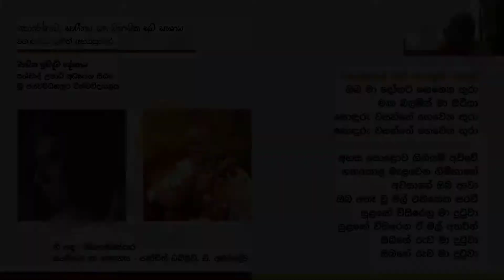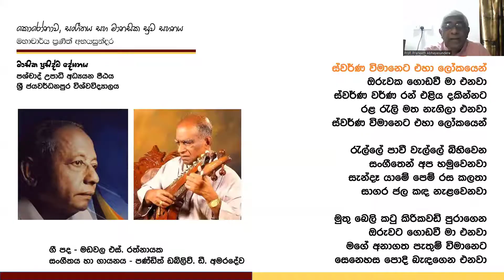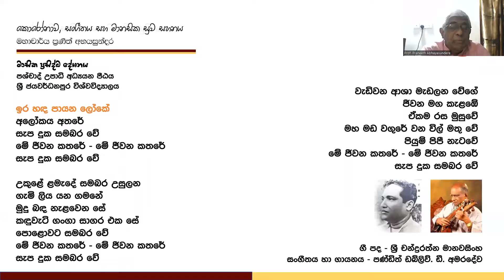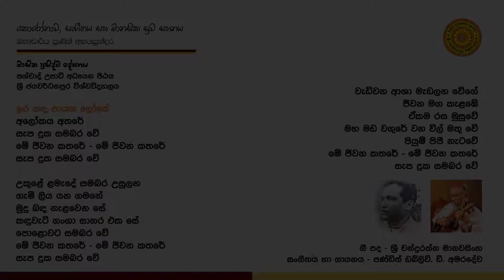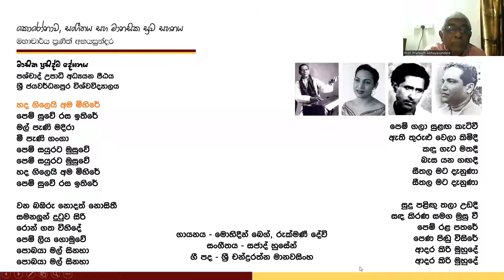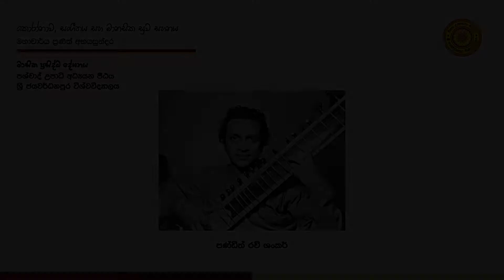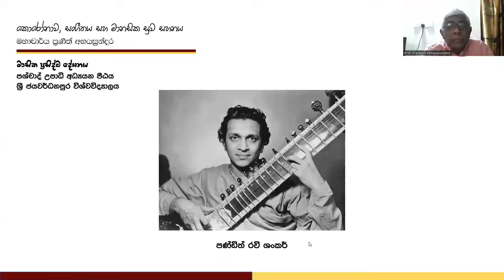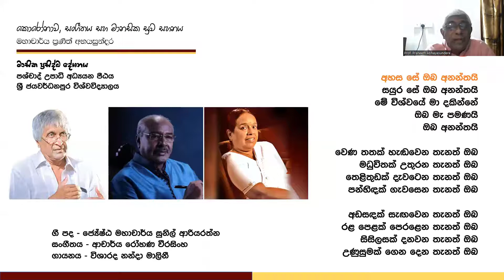කොරෝනාව, සංගීතය සහ මානසික සුව සහනය - Prof. Praneeth Abhayasundere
on Tuesday, 15th February 2022
Monthly Public Lecture
Organized by the Faculty of Graduate Studies, University of Sri Jayewardenepura

Resource Person:- Prof. Praneeth Abhayasundere

Song                  Rivers of India
Artist                  Bombay Jayashri, Kaushiki Chakraborty,  Rishith Desikan, Amrit Ramnath,
Music Composed by Kanniks Kannikeswaran
Album                IIT Madras
Licenced to YouTube by Labeled Engine (on behalf of IIT Madras)

Song                   Wasanthaye Mal Pokuru Nela
Artist                  WD Amaradeva
Album                Dinura Pradeep Balasooriya
Licenced to YouTube by Labeled Engine (on behalf of Dinura Pradeep Balasooriya)

Song                   Swarna Wimaneta
Artist                   WD Amaradeva
Album                 W. D. Amaradeva Official
Licenced to YouTube by Labeled Engine (on behalf of W. D. Amaradeva Official)

Song                   Ira Handa Payana Loke
Artist                   WD Amaradeva

Song                   Hada Gileyi Ama Mihire
Artist                  Mohideen Beg and Rukmani Devi
Album                YUGA YUGA RENDI YUGA GEE - යුග යුග රැඳි යුග ගී
Licenced to YouTube by Labeled Engine (on behalf of YUGA YUGA RENDI YUGA GEE - යුග යුග රැඳි යුග ගී)

Song                  O Raire Oi Rama
Artist                 T.M. Jayarathna
Album                Rasawathiya
Licenced to YouTube by Labeled Engine (on behalf of Rasawathiya)

Song                  Raga Jog
Artist                 Ravi Shankar
Album               Three Ragas
Licenced to YouTube by Labeled Engine (on behalf of ErrorIsProgress)

Song                   Ahasa Se Oba Ananthai
Artist                  Nanda Malini
Album                Sinhala Songs
Licenced to YouTube by Labeled Engine (on behalf of Sinhala Songs)